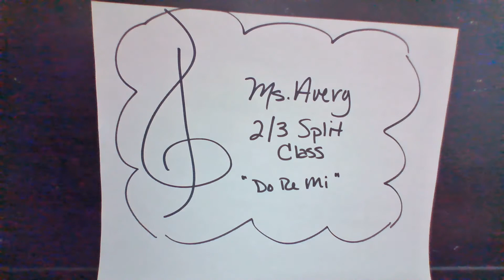DO RE MI Avery